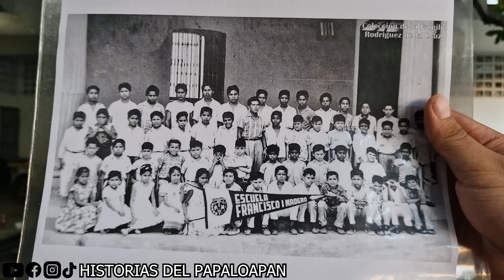TUXTEPEC || ESCUELA PRIMARIA FRANCISCO I. MADERO 📸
Fotografía de la  antigua Escuela Primaria Francisco I. Madero ahora Palacio Municipal, desconozco la fecha d ela fotografía

⚫INFORMACIÓN EXTRA⚫